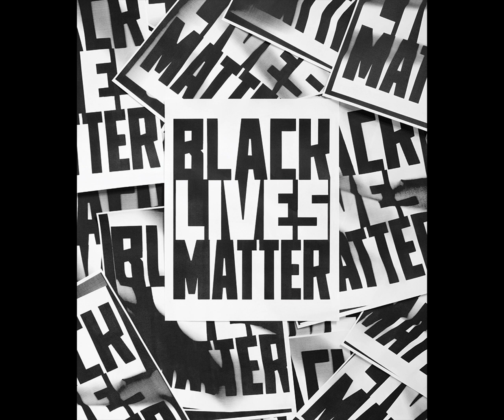Navy Blue-Code of Honor Remix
Remix of Navy Blue's Cde of Honor off his excellent new LP "Navy's reprise. Support!